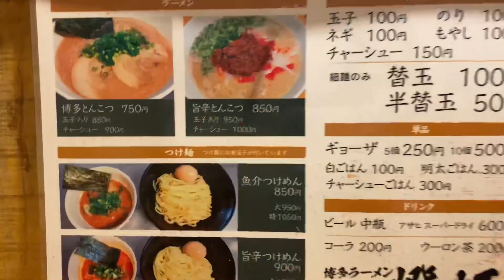【グルメ】熊本で本格的博多ラーメンが食える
〒860-0807
熊本県熊本市中央区下通１丁目４−５ 熊本ビル
博多ラーメン　一燈灯　城見町店